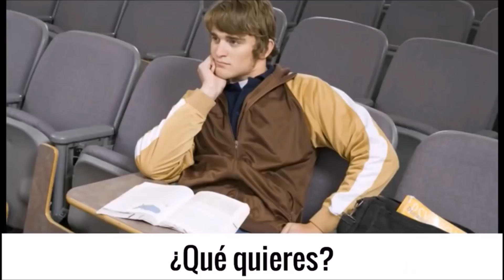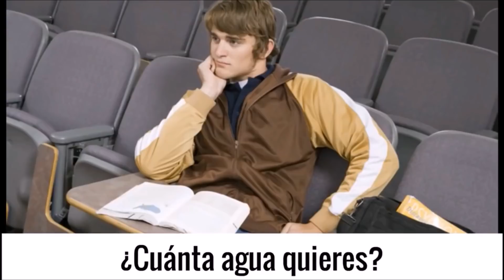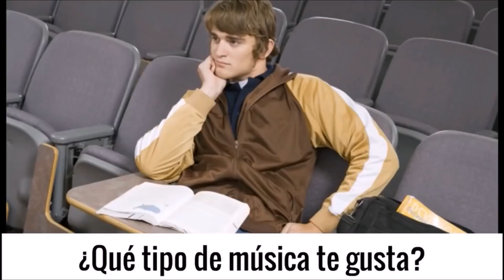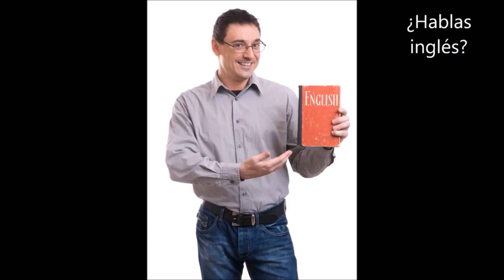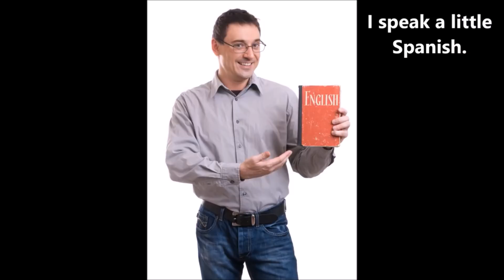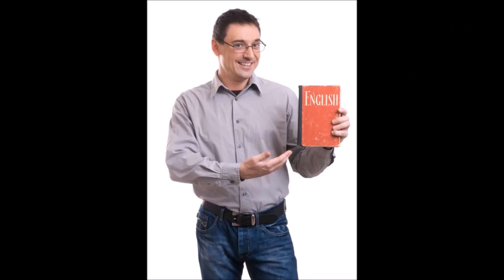Lección 37: vivir trabajar tener hablar entender gustar necesitar tener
Practique tener conversaciones en el Simple Presente en la primera y segunda persona con los verbos vivir, trabajar, hablar, entender, gustar, necesitar, y querer.